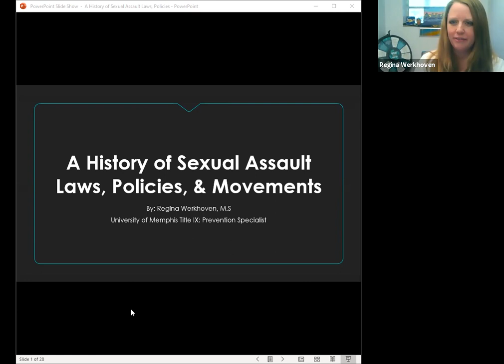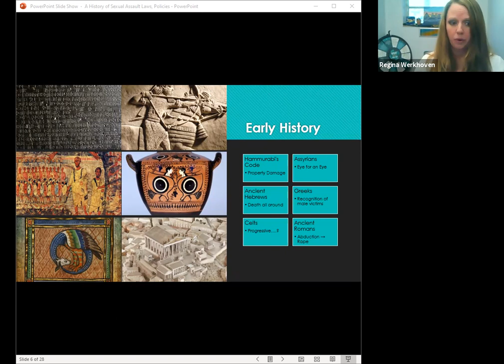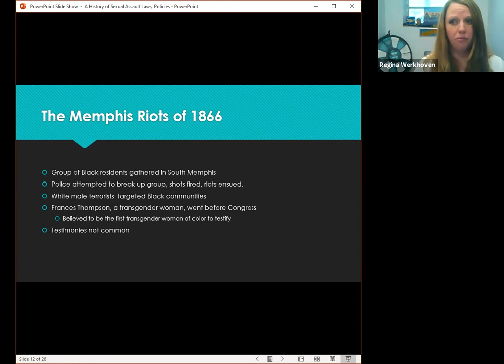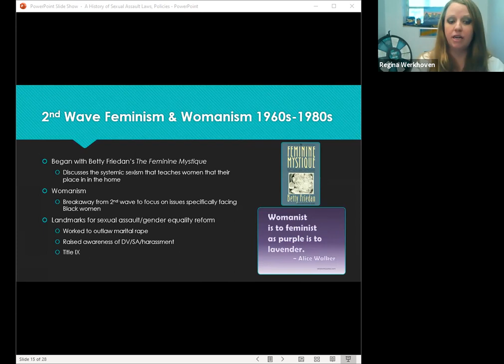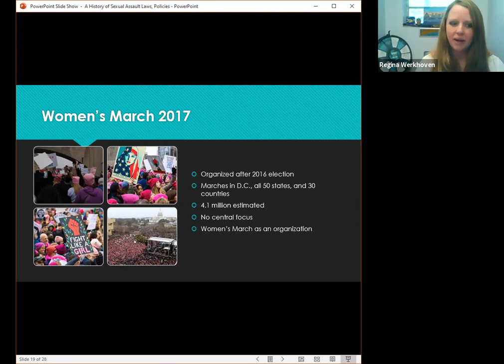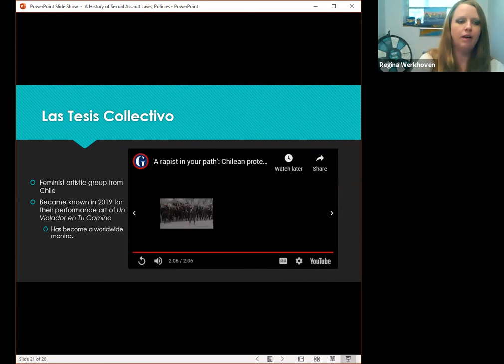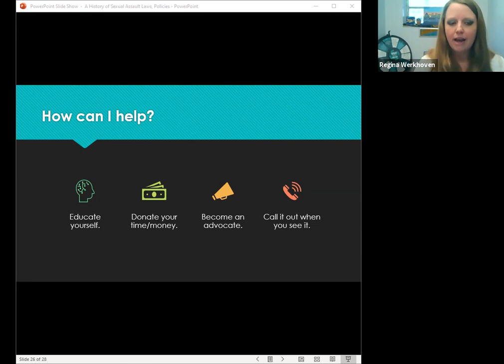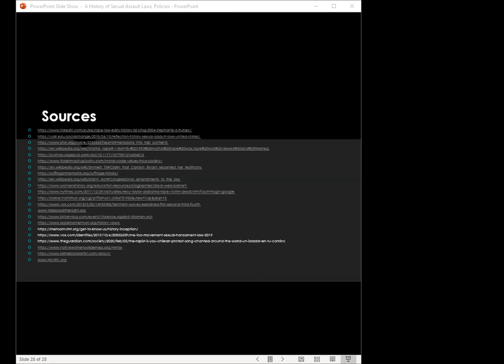April Lunch & Learn: A History of Sexual Assault Policies and Movements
Speaker: Regina Werkhoven